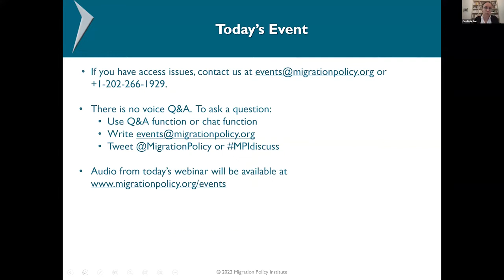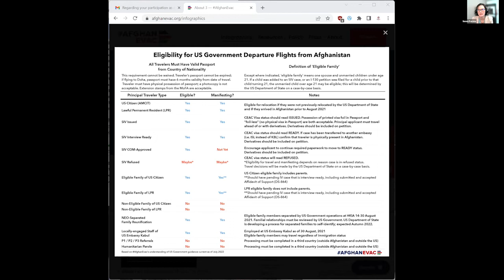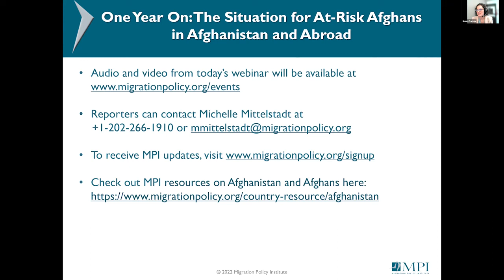One Year On: The Situation for At-Risk Afghans in Afghanistan and Abroad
August 2022 marks the one-year withdrawal of U.S. troops from Afghanistan and the fall of Kabul to the Taliban. While the world watched the chaotic evacuation of Afghans via airlift, the suspension of aid and diplomatic relations and rise of new leadership further drove Afghanistan into a massive social and economic crisis where women and minorities became especially vulnerable. Humanitarian and development organizations have had to revisit their operations and approach while the needs of vulnerable Afghans grew even more pressing. A year on, what is the status of Afghans who made it to the United States and Europe, what pathways are there for those who remain behind and are in peril given their past work with U.S. and allied forces, have the United States and other governments delivered on their promise to assist these individuals, and what opportunities exist to improve the humanitarian situation for Afghans abroad and in Afghanistan?

This two-panel webinar reflects on the humanitarian and development challenges in Afghanistan and for neighboring countries, the difficult choices facing aid donors and their partners, and what needs to be done to ensure still at-risk Afghans are able to reach safety. The first panel addresses the humanitarian and development situation in Afghanistan and the region, and the second panel discusses ongoing efforts to secure safe pathways and prospects for innovations and further international coordination.